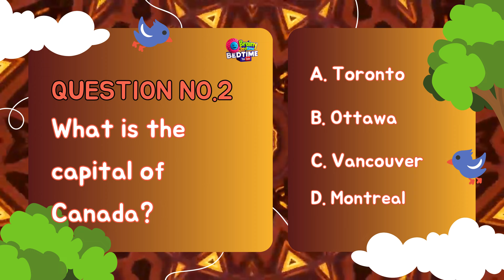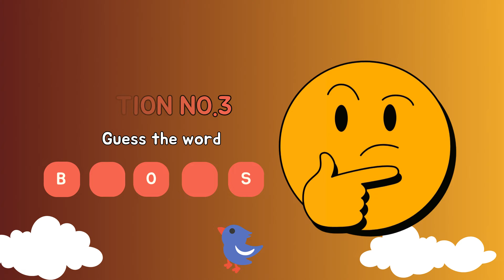Brain Games: Sharpen Your Mind with Fun Challenges!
Take your mental skills to the next level with these engaging brain games! Packed with fun puzzles, riddles, and cognitive challenges, this video is perfect for anyone looking to improve problem-solving abilities, boost logic, and keep the mind sharp. Test yourself, solve each puzzle, and enjoy a fun, interactive brain workout. How many can you get right?